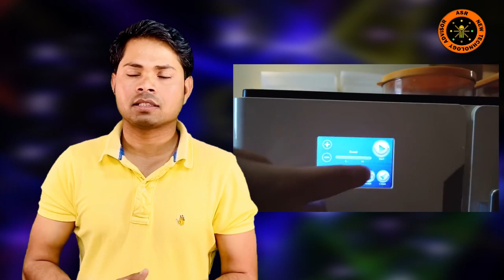How to make Roti Automatic Roti maker machine How work आपके लिए गर्मागरम रोटी बनाएगी ये मशीन देखे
यह विडीओ में ऑटमाटिक रोटी बनाने वाले मशीन के बारे में बताया गया है
रोटी मेकर नाम की एक मशीन बनायी गई है, जो आपको 1 रोटी प्रति मिनट बनाकर दे सकती है. यह मशीन बहुत अच्छा है बिना कुछ किए आटा को बिना लोई बनाए यह मशीन रोटी पूरी पीज़ा सब कुछ बना देती है मशीन देखने जानने के लिये यह लिंक ओपन कर के देखे

यह रोटीमेटिक इस्‍तेमाल में बेहद आसान है. एक बार प्‍लग इन होने के बाद मशीन को 500 डिग्री फारेनहाइट तक गर्म होने में करीब 5 मिनट का समय लगता है. इसके बाद आप मशीन पर लगी छोटी सी एलसीडी स्‍क्रीन पर नीचे दिए गए चार बटन की मदद से रोटी की मोटाई, करारापन और रोटी पर तेल या घी की मात्रा चुनिए और फिर स्‍टार्ट बटन दबा दें. इसके बाद मशीन अपना काम करेगी. अधिक जानकारी के लिए ये लिंक ओपन करे

नमस्कार दोस्तों, आपका बहुत बहुत स्वागत है हमारे चैनल ASRNewTechnologyAdviser में, मैंने यह चैनल मेरे उन सभी दोस्तों के लिए बनाया है जो नए नए टेक्नोलॉजी के बारे में अपनी भाषा में जानना चाहते है, तो ASR New Technology Adviser चैनल में आपको रोज़ाना एक नयी वीडियो मिलेगी जहा मैं कोशिश करूँगा आपको मोबाइल और कंप्यूटर ,और अपने घर में उसे होने वाले सभी इलेक्टिकल इलेक्ट्रॉनिक की दुनिया के बारे में कुछ जरुरी बातें बताने के लिए यह चैनल बनाया है .

We Are Making  Videos Based on Top Hitech & New Technology Cool Gadgets Review, Gadget Unboxing, Gadgets For SmartPhone, Futuristic Gadgets, Telecom News,  And Science and Technology.
New Technology & Futuristic Gadgets Makes Our Everyday Life More Comfortable & Easier.

1- यह विडियो में बताया गया है samrt watch के बारे में new technology क्या है कैसे आप को बचा सकता है कोरोना वायरस से बहुत अच्छा विडियो है new technology सिखाने जानने के लिए पूरा विडियो देखने के लिए यह लिंक को ओपन करे

2- क्या है ये technology जाने विडियो में वेंटीलेटर मशीन के बारे में बताया गया है जाने क्यों बहुत जरुरी है कोरोना के मरीज के लोगो को डाक्टर क्यों इसका माग जादा कर रहे है पूरा विडियो देखने के लिए यह लिंक ओपेन कर के देखे
3- यह विडीओ में wirless charger के बारे में जानने वाले है यह चार्जर से कितना फ़ायदा है कैसे चार्ज कर्ता है कौन कौन से मोबाइल में लगेगा जाने यह विडीओ में पूरा विडीओ देखाने के लिए यह लिंक ओपन करे
4- यह विडियो में New technology Standard TV Smart TV Android TV के बारे में बताया गया है कौन TV अच्छा है New technology का अच्छा है जाने यह विडियो में टीवी के New Technology के बारे जाने पूरा विडियो यह लिंक ओपन करे देखे